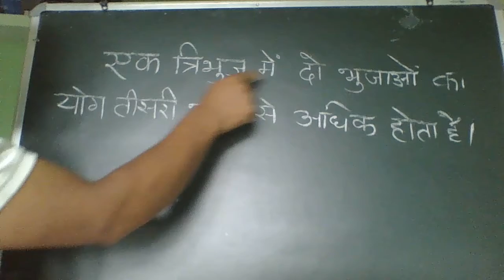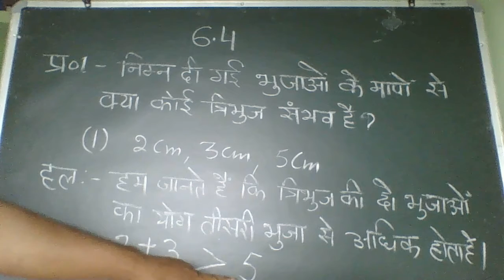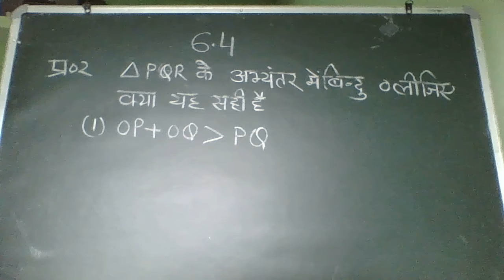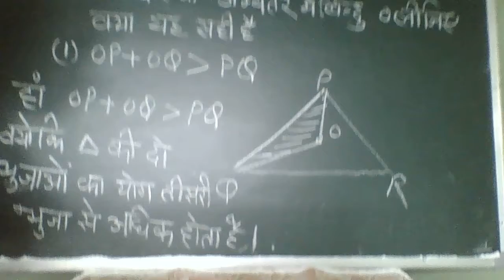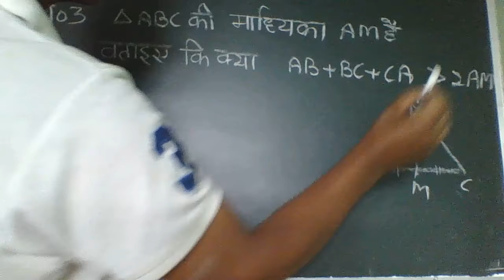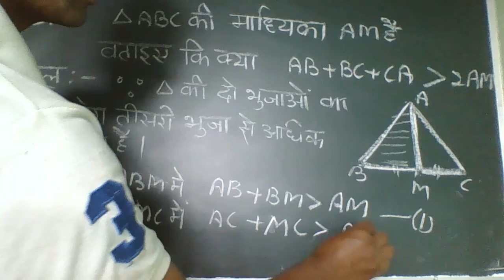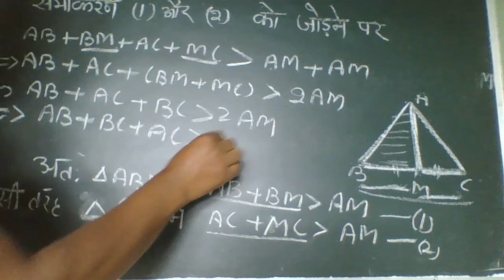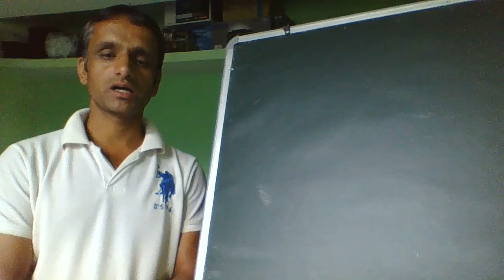YASHPAL SHARMA (7th CLASS MATHEMATICS EX - 6 .4)